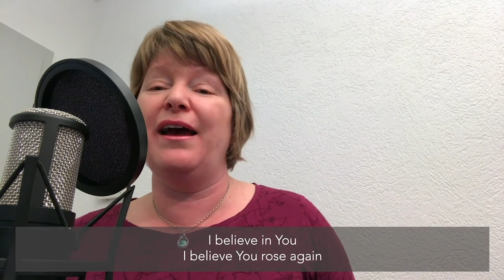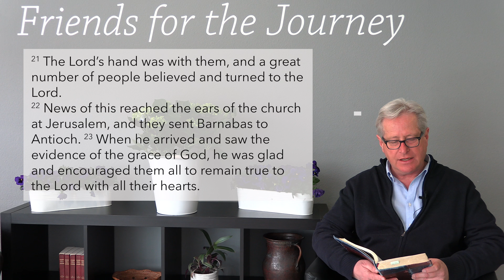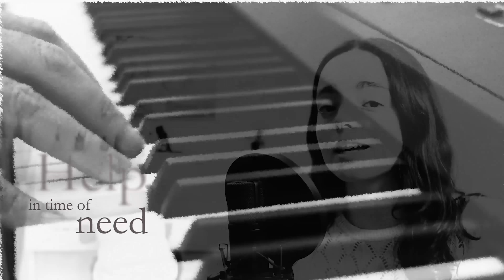Online Service 18 April 2021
Join us as we begin to travel again! 10:00 AM online!